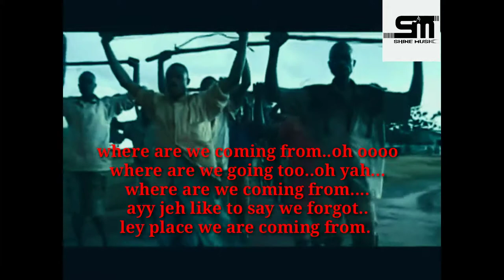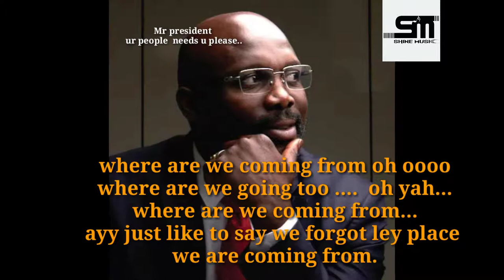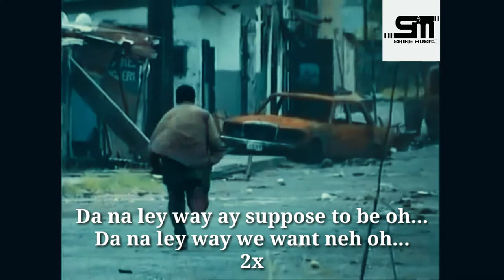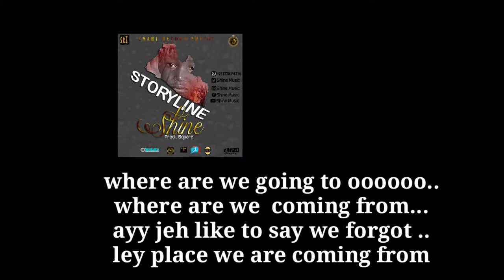Storyline by shine ley vai Mandingoboy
Storyline is a song reminding us about what we been through, this song carry a lots of massages to every citizen including the president of the republic of Liberia.